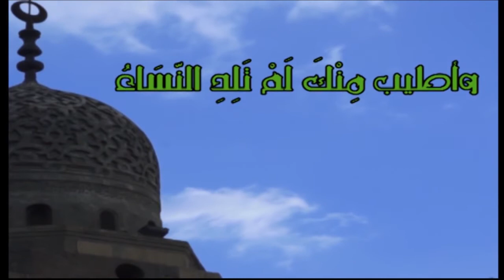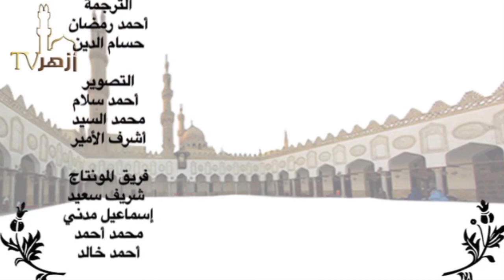القلوب محل نظر الله | شرح رياض الصالحين للدكتور أحمد طه الريان | قناة أزهر تى فى